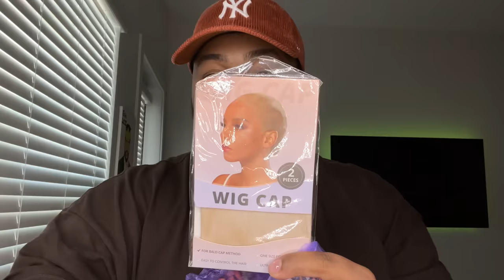The BEST Highlight Wig ‼️ | 90’s Layers Look | Klaiyi Hair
Aliexpress Klaiyi Hair Store:➤
Amazon Klaiyi Hair Store:➤

Thanks to all my subscribers , We’re over 500K subscribers, I truly appreciate you all 💕

FAQ‼️
. I’m located in ATLANTA GEORGIA
. I film with my iPhone 11 Pro Max in 4K HD and edit with iMovie app
.22 years old (Aries ♈️)

0:00 Unboxing
0:45 Install
4:32 Cut Lace
6:21 Pre-style
10:12 Define Part
11:00 Cut & Layers
12:40 Style
13:50 Recap